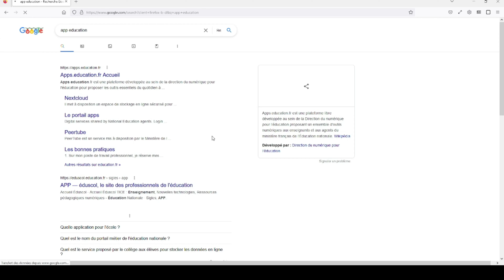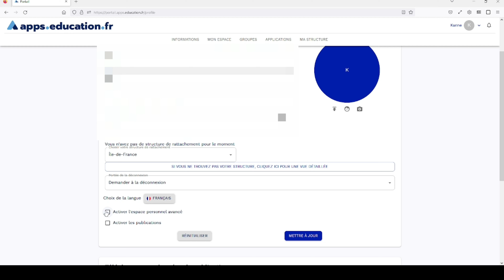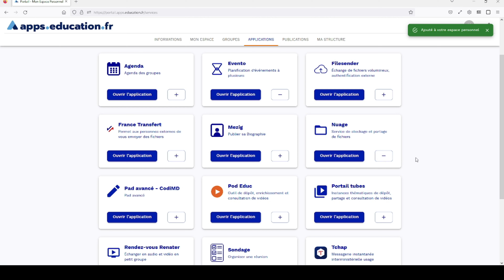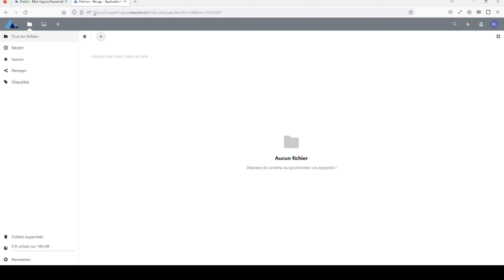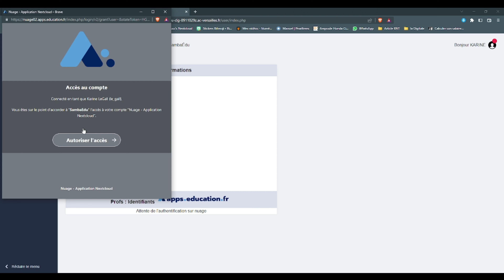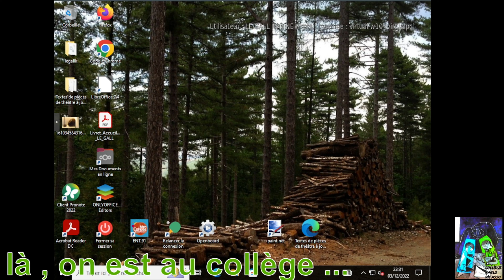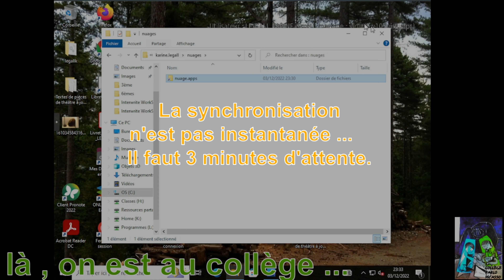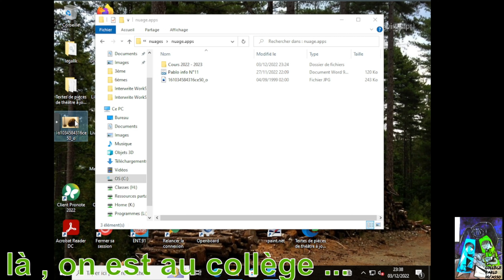[Tutoriel] Création du compte app éducation et synchronisation SE4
Petite vidéo pour expliquer le site app éducation et notamment le Nuage (Nextcloud) national et la synchronisation Web DAV grâce à SE4 .